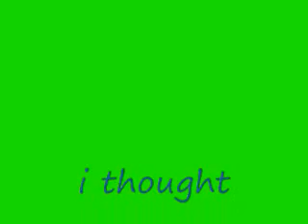The Story......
i was bored, and i hadn't made a vid in a while so yea. i don't own anything at all. youtube please do not take out the audio. i also do not own iCP the rights all belong to the owner of the Sugar Plum Fairy song, and iCP.